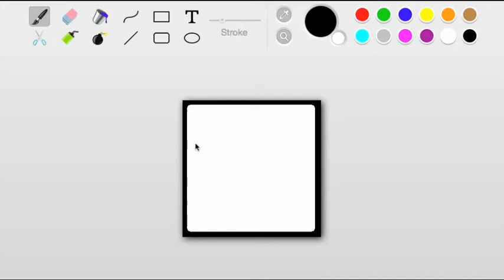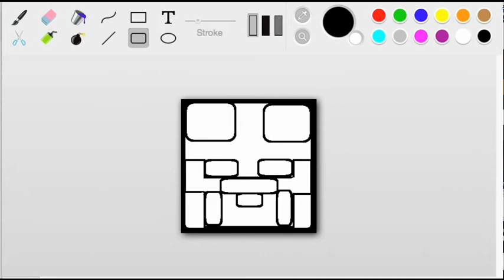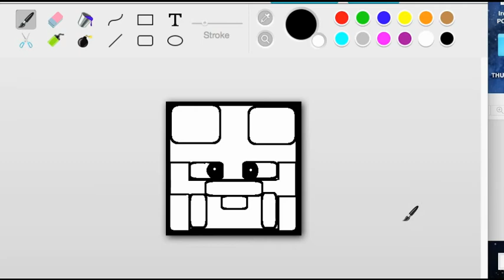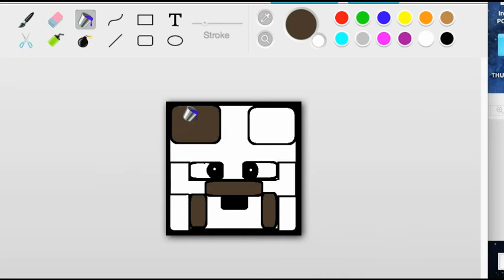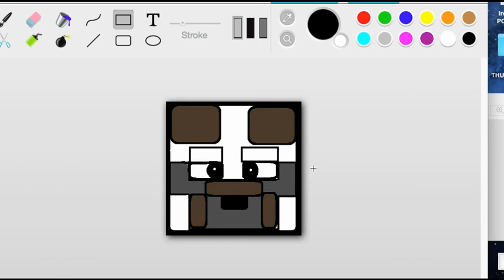Speed Art For thomaschisholm